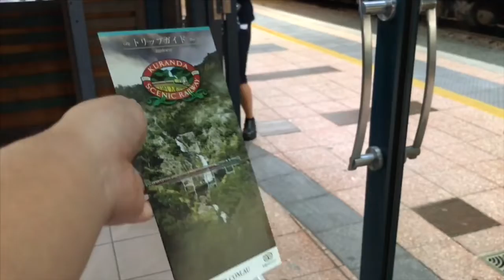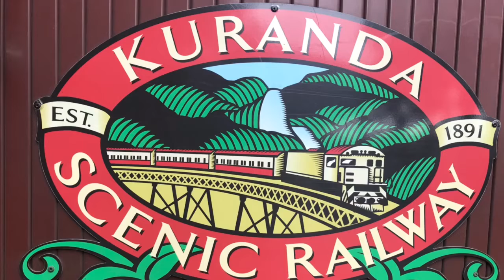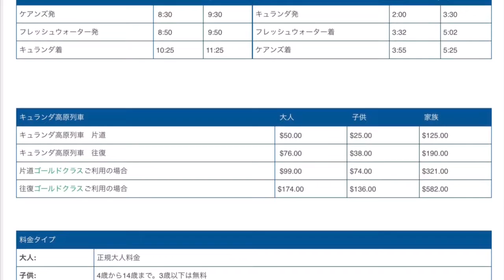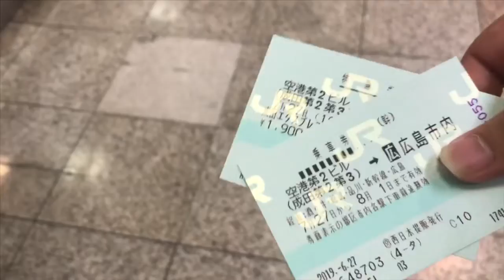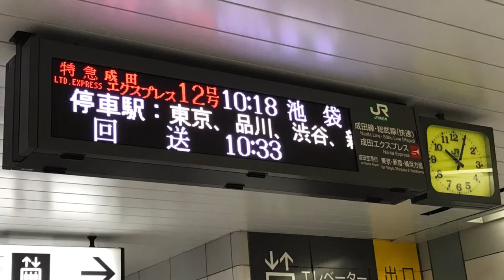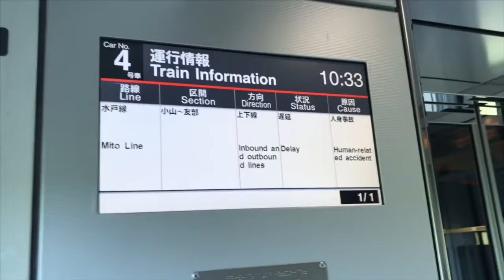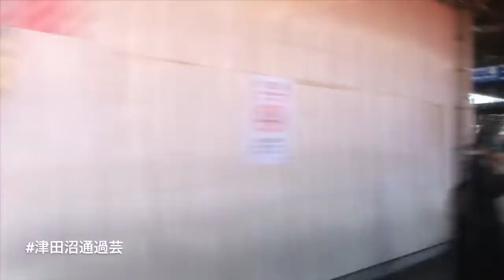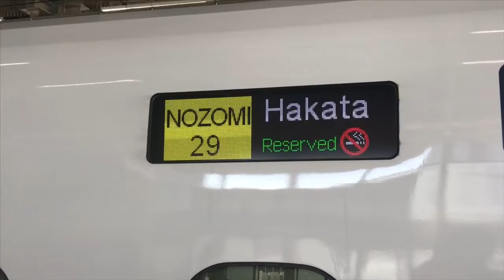中の人の オーストラリア留学紀行 後編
今回が、オーストラリア留学紀行最後となります。今回は発の次回予告も入れてみました。動画でも言ったように、アップの日はまだ未定です。今年中に上げればいいかなぁ、と思っています。あと、今回から、1週間に1本のペースで鉄道PVをアップしていましたが、私の腕では、間に合わないと思いましたので、2週間に1本のペースでアップしようと思います。たまに、1週間に1本出すかもしれません。その時に、出すタイミングを調節するかもしれません。ご了承ください。